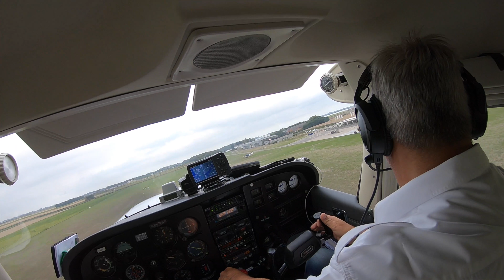Lifeliner - Air to Air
'Lifeliner' Air to Air boven Zeeland, 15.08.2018